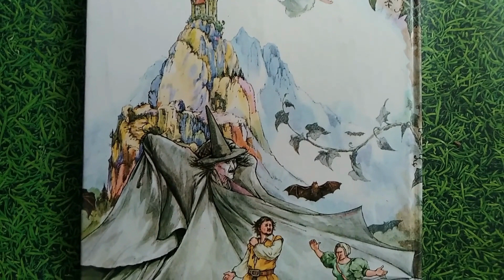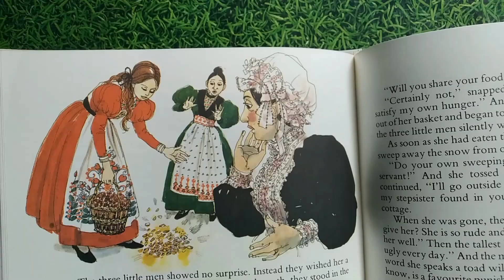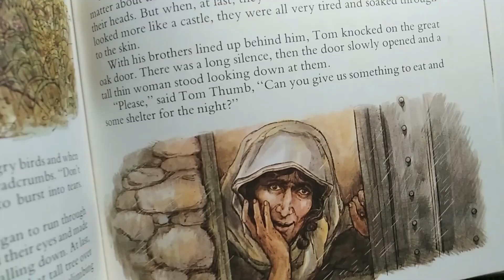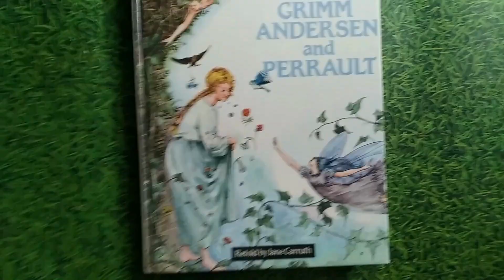Tales from Grimm Andersen and Perrault by Jane Carruth (Author)